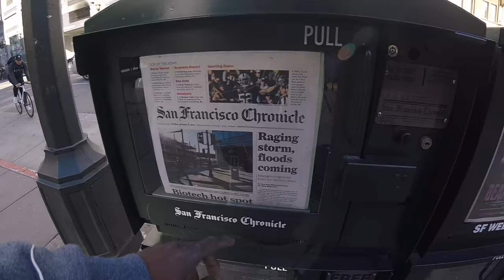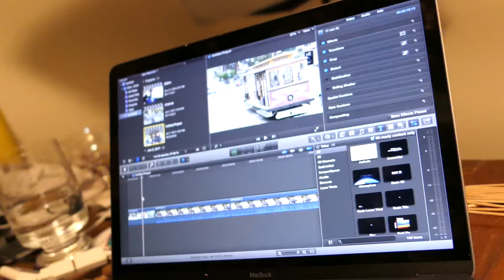Crashing The Yuneec Breeze Drone In A Tree! Does The Drone Still Work?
I love flying the Yuneec Breeze Drone. I don't enjoy crashing this thing!